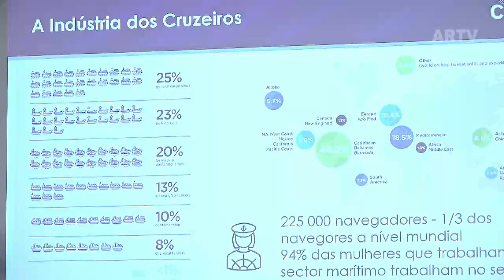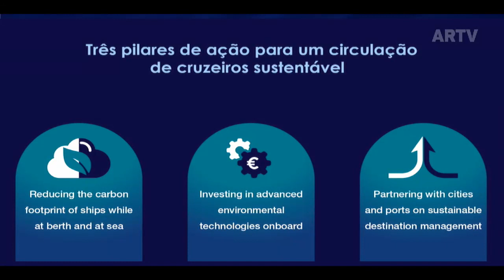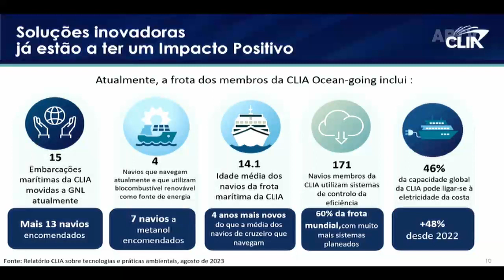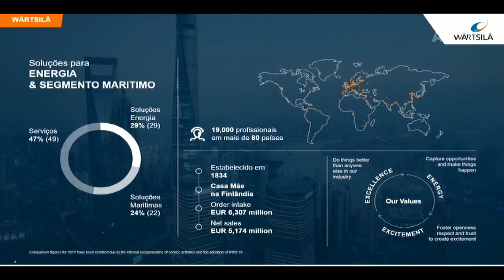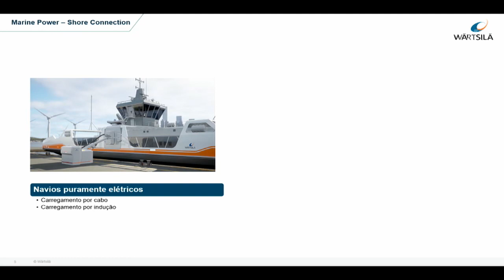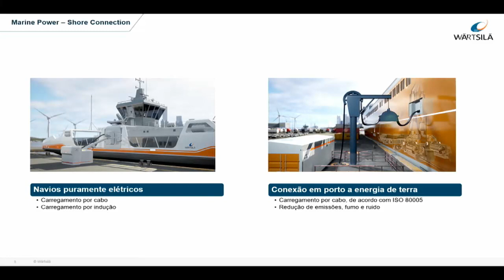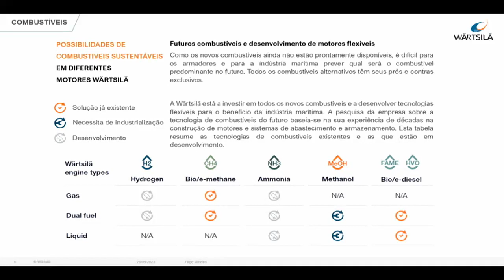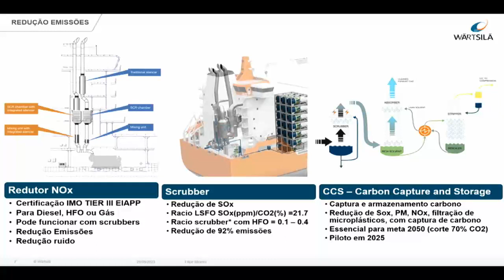2023 09 28 - Audiência com a Cruise Lines International Association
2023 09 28 - Audiência com a Cruise Lines International Association, sobre práticas e tecnologias ambientais no sector